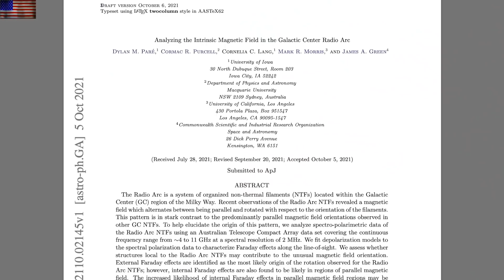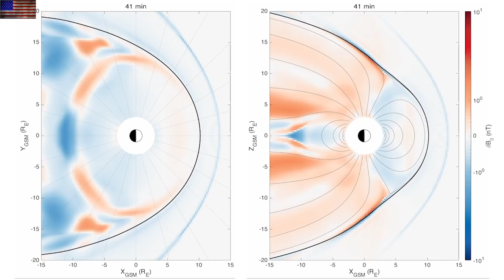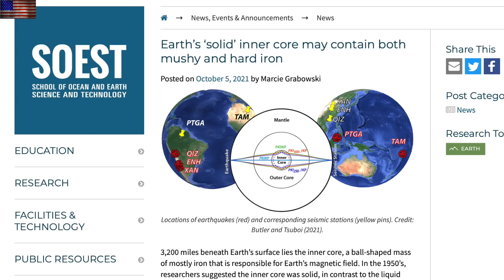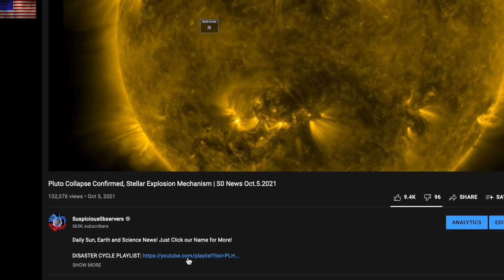Earth's Mushy Core, Galactic Core Surge, Solar Flare | S0 News Oct.7.2021